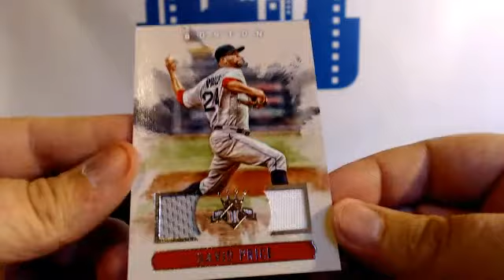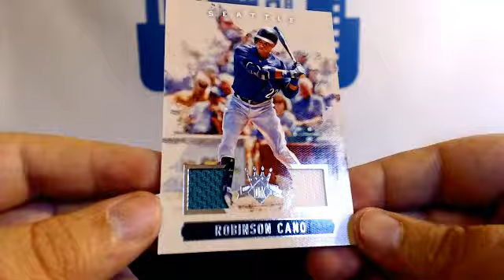4-3-17 Diamond Kings Ebay #3 Hit Hit Recap